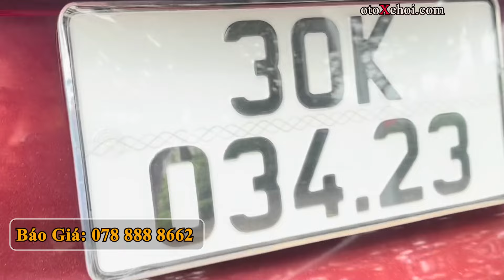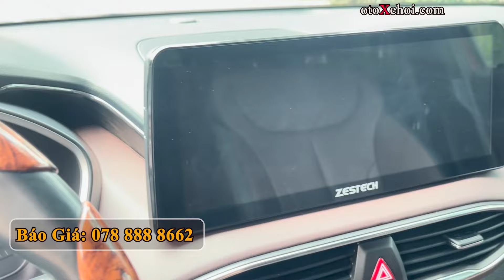7 Chỗ Giá Rẻ Hyundai Santafe Máy Dầu 2.2L Premium 2020 | Mua Bán Xe Cũ